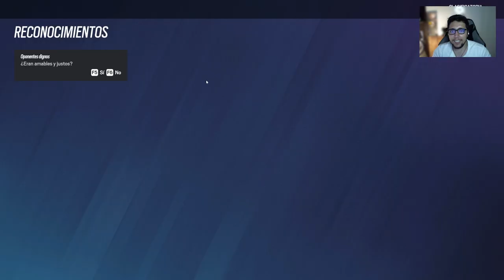Mi Amigo me Deja Hablando Solo Toda la Partida | Ranked Rainbow Six Siege | Gameplay Español Latino